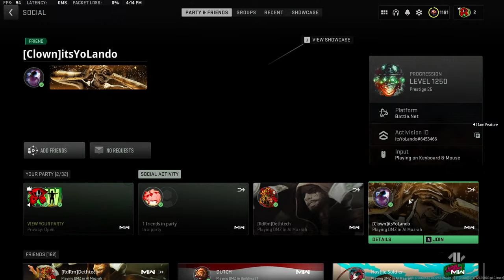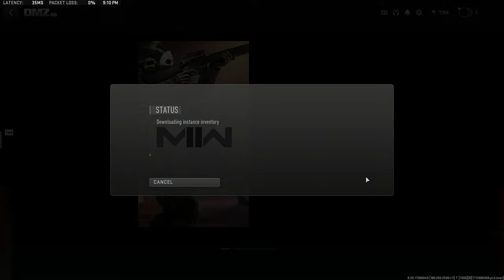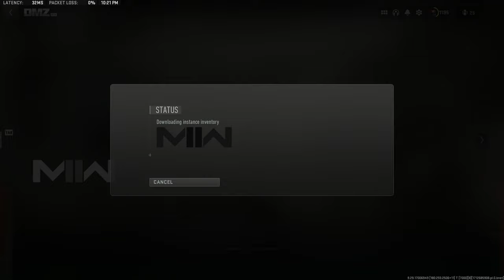Need 70 Hours of watch time in the DMZ.